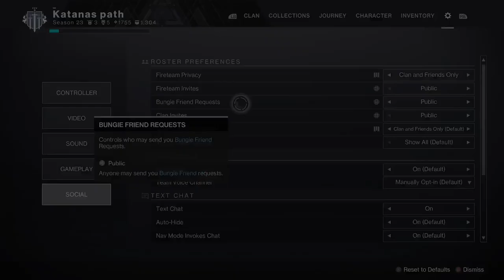Destiny 2 shadow thingy with Joe pt#02